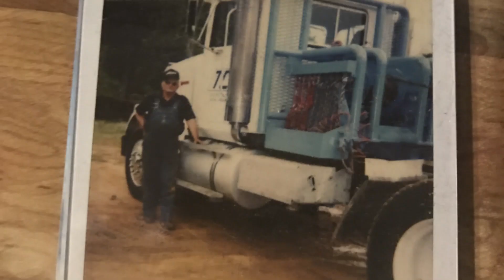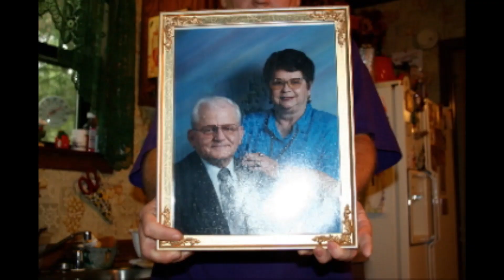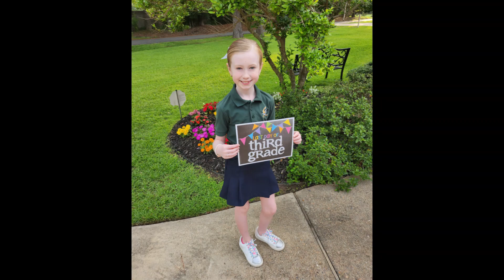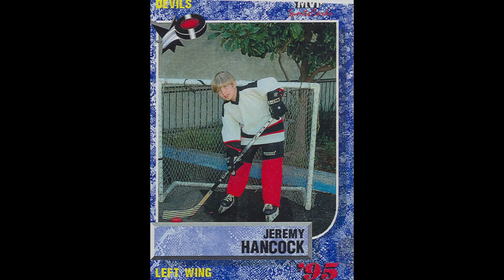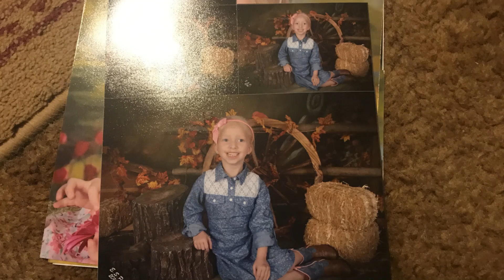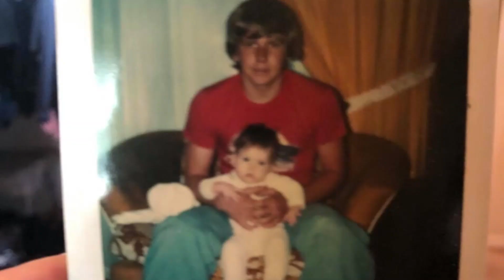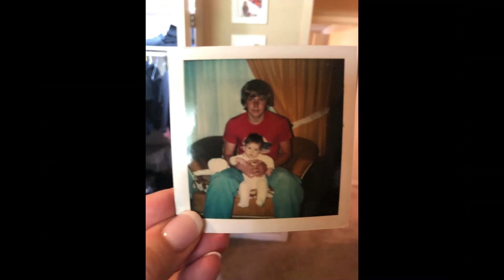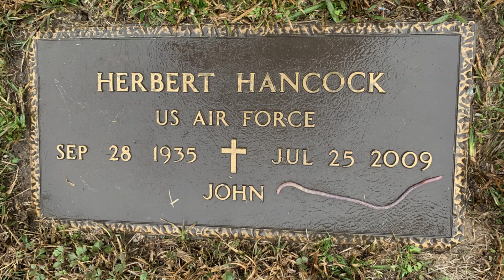None of this without *Polly*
Family photos for Polly to enjoy to a few stories and Music by Her GrandFather Tex Ritter and family friend Dan Bobbitt.